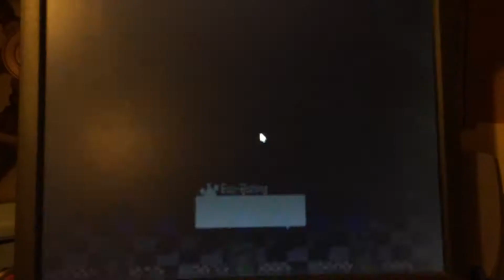Freddy fazbear's pizzeria simulator (FNAF 6) My pizzeria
Fnaf 6 or freddy fazbear's pizzeria simulator is part simulator part horror.
I'm on Friday and can't pass it because of lefty and baby